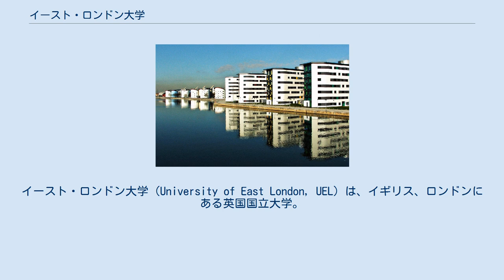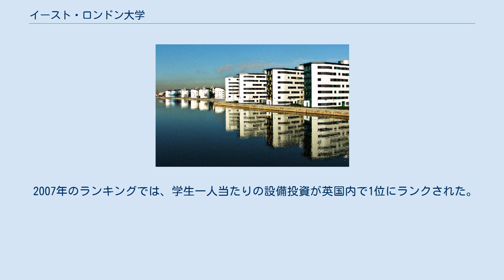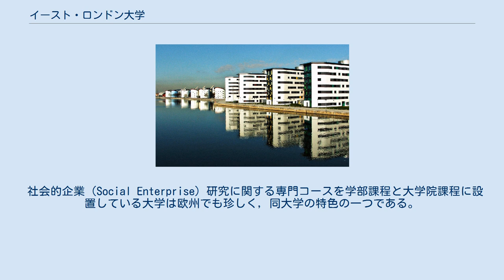イースト・ロンドン大学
イースト・ロンドン大学（University of East London, UEL）は、イギリス、ロンドンにある英国国立大学。
 実学の高等教育機関として1892年に設立され、1992年に大学へと移行した。
学生数は28,000人を超え、120以上の国から留学生を受け入れる国際色豊かな大学である。
政府による国立大学である。
 イーストロンドン大学の歴史は、1892年までさかのぼる事ができ、ウエストハム区によって地域住民に高等技術教育を行うためのポリテクニック機関として設立された。
当時の学校は、科学、工学、芸術のコースを開講し、それらのコースはロンドン大学より学位の承認を受けていた。
 1992年に、新設大学として大学に移行した。
1999年に、ドッグランズキャンパスがオープンした。
大学の新たなキャンパスがオープンするのは、ロンドンにおいて50年以上ぶりのことであった。
2012年にはドッグランズキャンパスが、オリンピックにおけるアメリカチームの滞在地に選定され、それに伴いスポーツドッグをキャンパス内にオープンさせた。
 スポーツドッグは、ジムや屋内外の多様なスポーツに対応したロンドン市内でも最大級のスポーツ施設であり、学生以外にも有料で開放している。
 イーストロンドン大学は、2012年に設立されたハックニー専門技術大学を学術的スポンサーとして後援している。
 ロンドン市内のストラトフォードとドックランズに2つのキャンパスを持つ。
2013年に3つ目のキャンパスがストラトフォードにオープンする。
 2007年のランキングでは、学生一人当たりの設備投資が英国内で1位にランクされた。
 社会的企業（Social Enterprise）研究に関する専門コースを学部課程と大学院課程に設置している大学は欧州でも珍しく，同大学の特色の一つである。
 その他、建築学、音楽マーケティング等の分野で評価が高い。